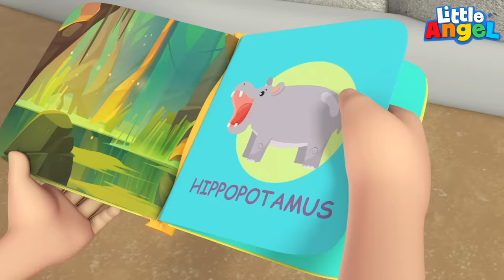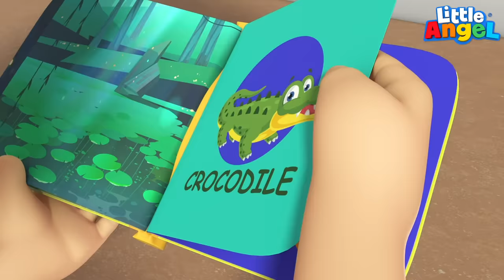Animals At The Zoo | Learning About Zoo Animals | Little Angel Kids Songs & Nursery Rhymes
Baby John, Jack and Jill and the rest of the family go to the zoo to explore all the fantastic animals! They get to learn about all the different animals: lions, elephants, giraffes and many more! Enjoy this new version of the Learning About Zoo Animals and other exciting melodies.

00:04 Animals At The Zoo
03:24 Let's Go To The Zoo
07:44 Face Paint Song
12:00 Bingo Is Sick
15:25 Let's Learn To Ride Your Bike
18:49 We Are Little Dinosaurs

Song Lyrics
We love to be at the zoo
Always learning something new
You can come along too!

Come see all the animals
This is where they live
In the ground and in the trees
So much fun to be with!

I love to be at the zoo
Crocodiles can swim “it’s true!”

They have tails they’re really long
They use them to swim
See their scales and spiky teeth
In the water they live

See the lions there “woohoo!”

Lions run and jump real fast
You can hear them roar
Lions have such awesome manes
The cubs have tiny claws

See the giraffes “their neck’s so long!”
Giraffes have spotty patterns too

Giraffes are the tallest animals
They reach the highest trees
That is lucky for giraffes
Because they only eat leaves